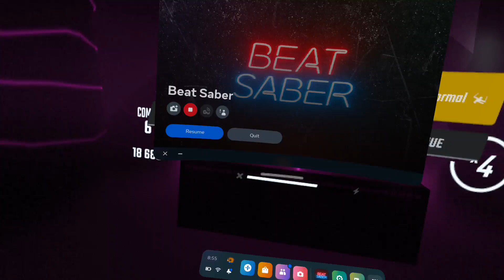Born To Be Wild (Beat Saber)